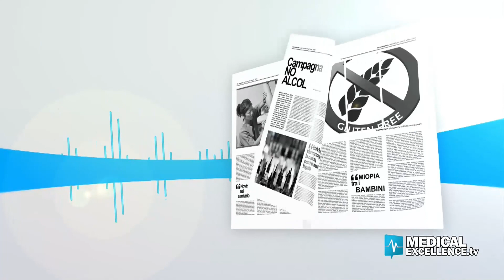Quali danni può provocare il rumore alla salute umana?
Quali danni può provocare l'esposizione a lungo termine al rumore? Ne parliamo con Fabio Beatrice, direttore del board scientifico di Mohre, l’Osservatorio Mediterraneo per la corretta informazione sulle strategie per la salute e la riduzione del rischio associato a comportamenti di vista scorretti.